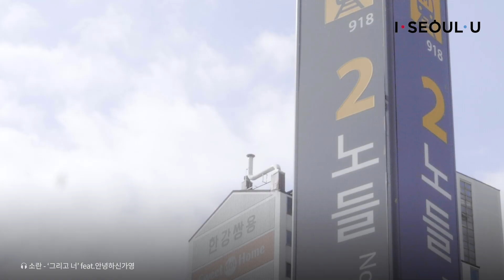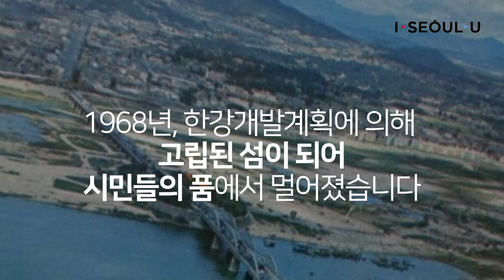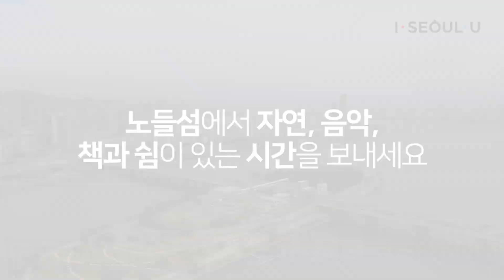‘썸’에서 ‘커플’로 이어지는 가을 데이트 장소 – 노들섬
2019년 9월 28일 익숙하지만 낯선 공간이었던 '노들섬'이 새롭게 단장하여 시민의 품으로 돌아왔습니다.
익숙하고도 낯선 도심 속 자연의 공간, 노들섬.
노들섬은 일상으로부터 한걸음 내딛을 용기만으로도,
오롯이 나를 위한 시간과 새로운 활력을 선사하는 가장 가까운 섬입니다.
노들섬에 방문하여 가족, 연인과 함께 평생 기억에 남을 소중하고 행복한 추억을 만들어 보시길 바랍니다.

※ 이 영상은 서울시의 기획과 제작 후원으로 제작하였습니다.

● 기획: 서울특별시, 한겨레신문사 / 제작: 이윤섭